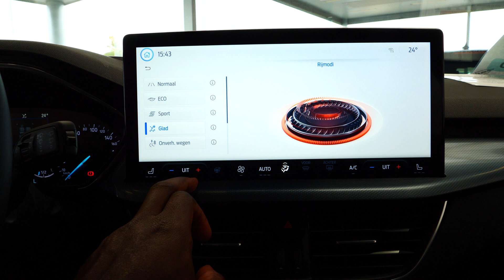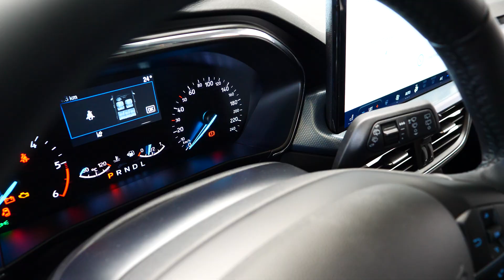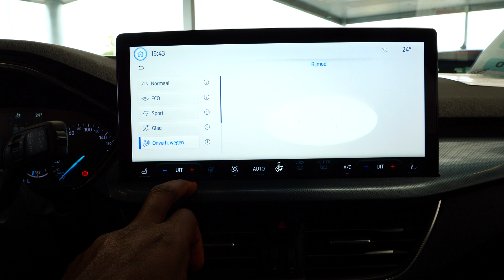FORD Focus SW 2023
2023 Ford Focus Active 1.0 EcoBoost Hybrid (MHEV) (155) DCT (d-cl. 7) (Base, X, Vignale) (model for Europe ) car specifications & performance data review

2023 Ford Focus Active 1.0 EcoBoost Hybrid (MHEV) (155) DCT (d-cl. 7) (Base, X, Vignale).
Specs datasheet with technical data and performance data plus an analysis of the direct market competition of Ford Focus Active 1.0 EcoBoost Hybrid (MHEV) (155) DCT (d-cl. 7) (Base, X, Vignale) in 2023, the model with 5-door hatchback crossover body and Line-3 999 cm3 / 61 cui, 114 kW / 155 PS / 153 hp (ECE) of power, 190 Nm / 140 lb-ft of torque, 7-speed dual-clutch semi-automatic with manual shift mode powertrain for Europe . According to the ProfessCars™ estimation this Ford would accelerate 0-60 mph in 8.1 sec, 0-100 km/h in 8.6 sec, 0-200 km/h in 65.9 sec and a quarter mile time is 16.3 sec. The overall dimensions are 4397 mm / 173.1 in of length, 1844 mm / 72.6 in of width (without mirrors) and 1502 mm / 59.1 in of height. Check the tables below for detailed outside and inside dimensions, output, fuel economy and performance data.